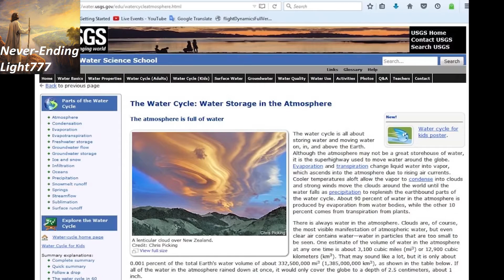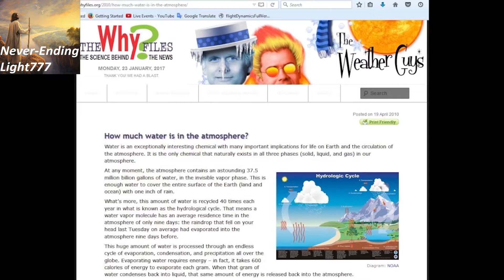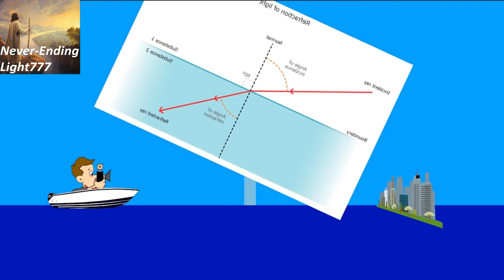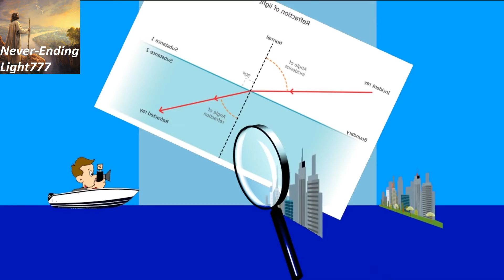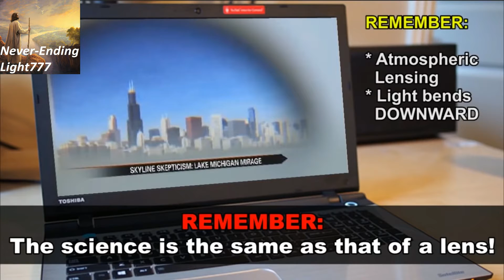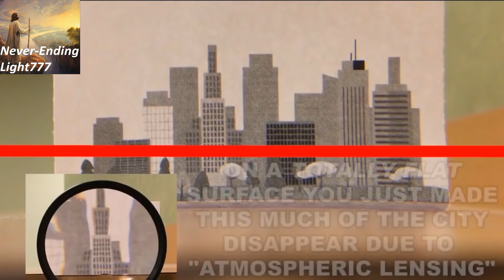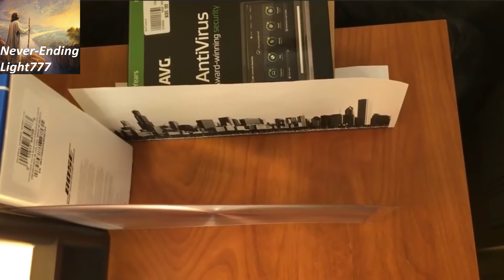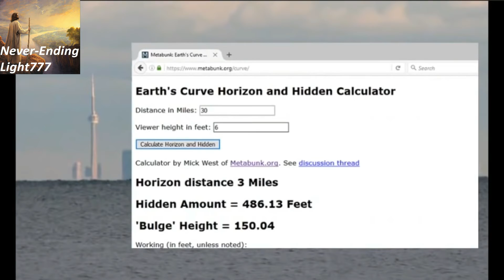Flat Earth - Atmospheric Lensing Effect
At any moment, atmosphere contains an astounding 142 million billion liters of water. This is enough water to cover the entire surface of the Earth (land and ocean) with 2.54 cm of rain.
If that is true then the atmosphere must act as a huge lens, magnifying and refracting far away objects.
This can explain why sun seems to rise from behind 'something' and vice versa.

Original upload by Rob Skiba